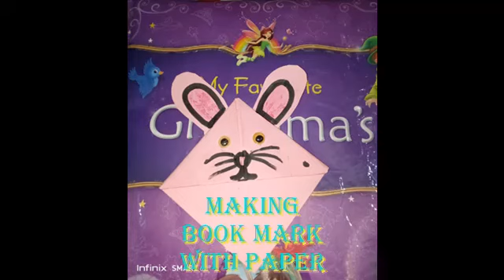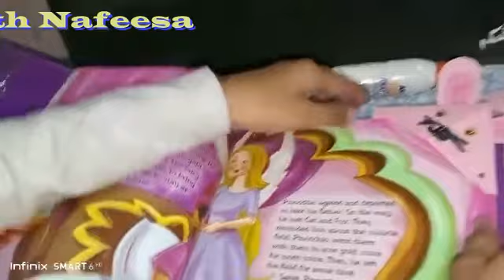Easy Paper Bookmark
Assalam O Alikum, Welcome to "Fun with Nafeesa" YouTube Channel. Here we know how to make easy paper bookmark for daily use. Thanks